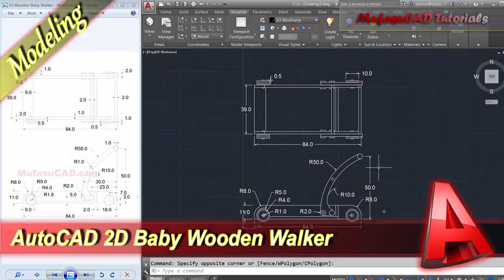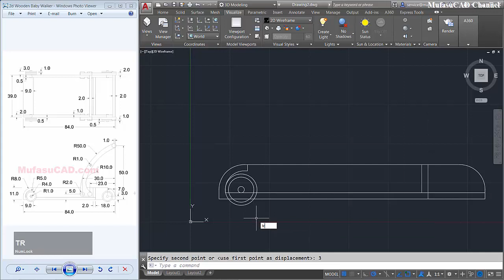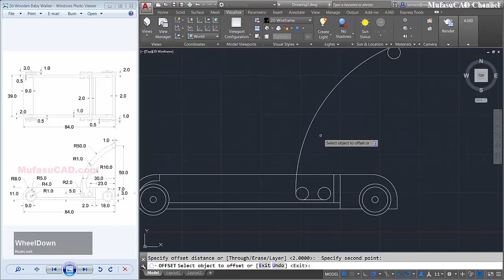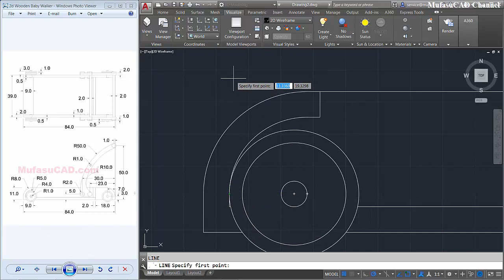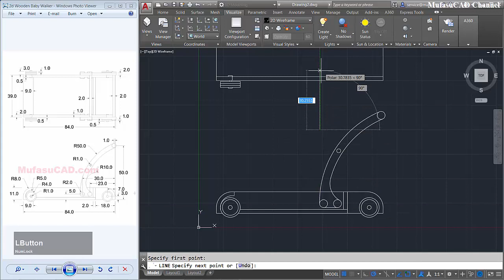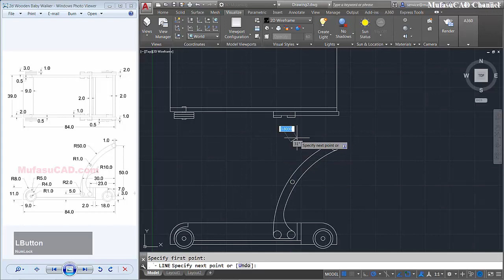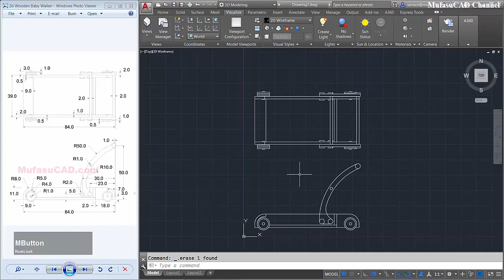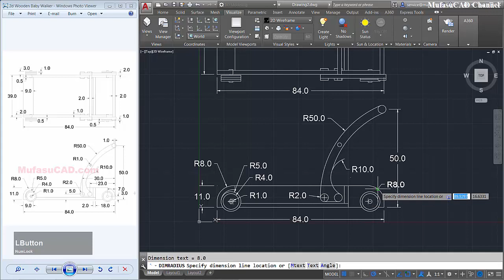Autocad Design Baby Wooden Walker Modeling Tutorial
Learn Autocad 2d modeling how to design baby wooden walker with our drawing practice exercise for beginner at basic level, check it out!!!